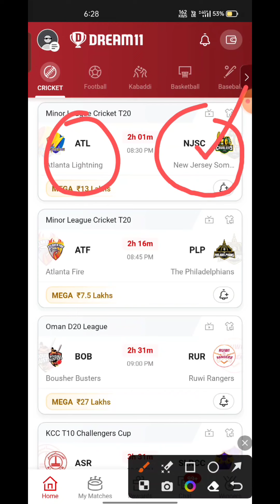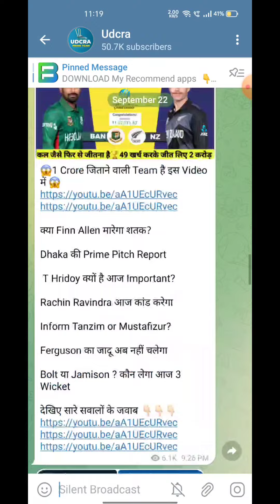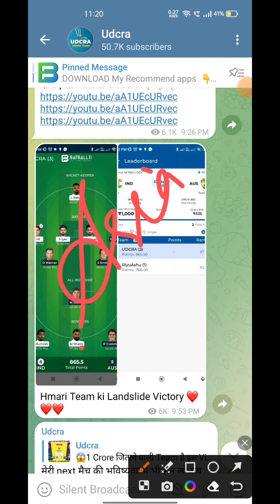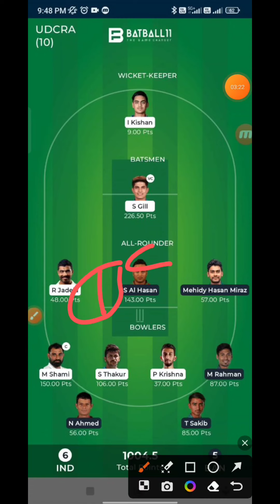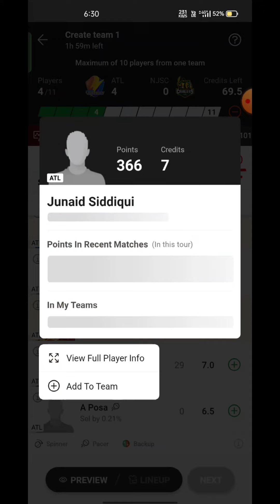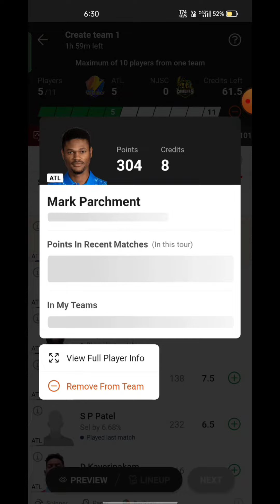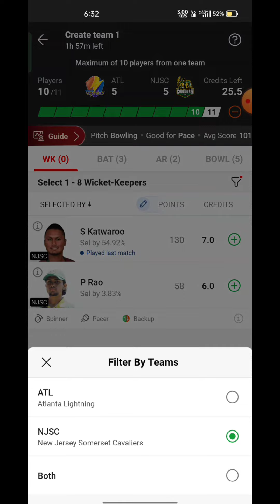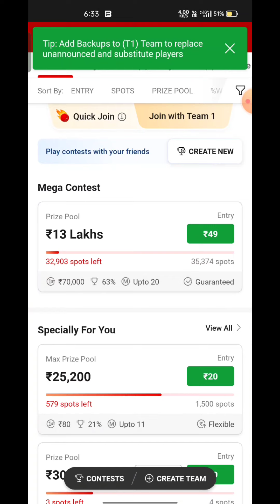ATL VS NJSC Fantasy Dream11 Prediction, ATL VS NJSC Minor League Cricket T20 2023 Match Preview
ATL VS NJSC Fantasy Dream11 Prediction, ATL VS NJSC Minor League Cricket T20 2023, ATL VS NJSC Dream11 Match Preview, Full Stats+ Info, Report ➡️Join Our Official Telegram Channel for Daily Pitch Reports and Match Updates.⬇️

ATL VS NJSC  Playing 11
ATL VS NJSC  dream11 team prediction  Udcra
ATL VS NJSC  Match Preview Players Stats

ATL VS NJSC Minor League Cricket T20  2023 today
ATL VS NJSC Minor League Cricket T20 Dream11 Prediction
ATL VS NJSC Minor League Cricket T20 2023
Atlanta Lightning vs New Jersey Somerset Match
Atlanta Lightning vs New Jersey Somerset Live Stream
ATLANTA LIGHTNING VS NEW JERSEY SOMERSET Match Prediction Dream11 Prediction